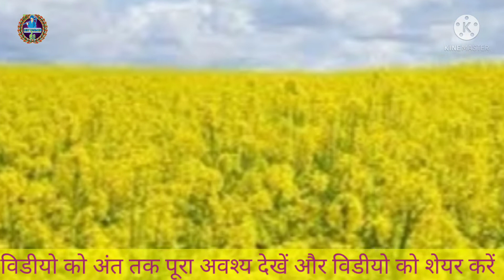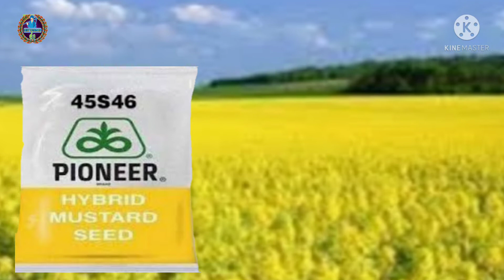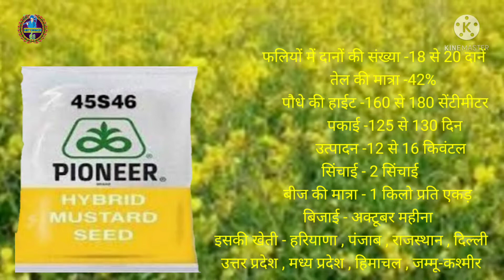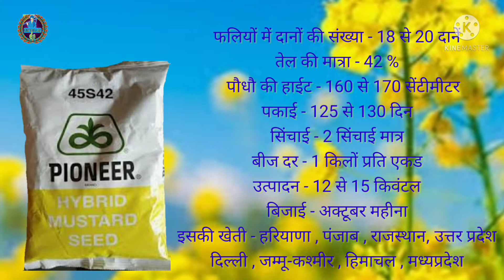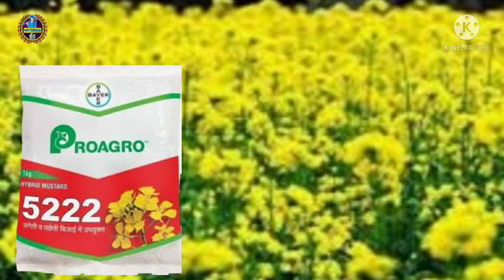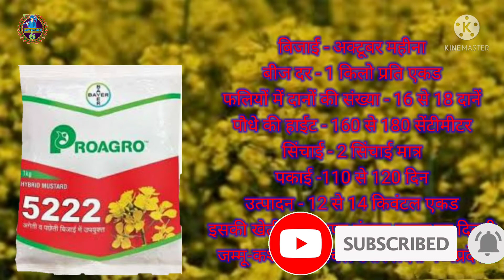Top 3 Best Mustard Variety // सरसों की‌ 3 बेस्ट किस्में // sarson ki kheti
साथियों आज के इस विडियो में सरसों की तीन हाइब्रिड उन्नत वैरायटी पायोनियर वैरायटी बायर वैरायटी पायोनियर 45s46 पायोनियर 45s42 बायर 5222 के बारे में जानकारी दी गई है सरसों की खेती सरसों की तीन ऐसी वैरायटी जो सबसे ज्यादा पैदावार देती है इन तीनों वैरायटी के बारे में सम्पूर्ण जानकारी दी गई है जानकारी पसंद आए तो विडियो को लाइक वह चैनल को सस्क्राइब अवश्य करें

सरसों उन्नत किस्म
सरसों की‌ सबसे अधिक पैदावार देने वाली किस्म
सरसों उन्नत खेती
बायर 5222
श्रीराम 1666
सरसों की‌ किस्में
सरसों की‌ बेस्ट किस्में
सरसों की‌ प्रजातियां
सरसों की खेती कैसे करें
सरसों की खेती कब और कैसे करें
सरसों की‌ खेती से मुनाफा
सरसों की वैरायटी
सरसों की हाइब्रिड वैरायटी
सरसों की हाइब्रिड उन्नत वैरायटी
पायनियर सरसों 45s46 कीमत
सरसों के बीज मूल्य
सरसों की उन्नत किस्में
पायनियर सरसों का बीज
रायड़ा की खेती
मध्यप्रदेश में सरसों की खेती
पायनियर सरसों बीज 45s42
सरसों की सबसे अच्छी किस्म कौन सी है
सरसों का अच्छा बीज कौन सा है
सरसों की फसल कितने दिन में तैयार होती है
काली सरसों की खेती कैसे करें

rh 749
RH 725
RH30
nagina gold
mustard farming
Bayer 1522
ADV 414
sarso new variety rh 749
sarso ki top 3 kisam
mustard high yield variety
Sarso ki unnat kism
Sarso variety rh 725
Ram 1666
mustard variety
mustard farming in india
sarson
sarson ki variety
pili sarso ki kheti
sarso ki kheti kab aur kaise kare
sarso ki kheti karne ka tarika
sarso ki kheti kab kare
pioneer mustard seed 45s42 price
pioneer mustard 45s46 production
pioneer mustard seeds variety
pioneer mustard 45s42 price
pioneer mustard 45s35 price
pioneer seeds india
dupont mustard
pioneer mustard seeds online
mustard
mustard best seeds
mustard best variety in 2021
top mustard variety
no 1 mustard seeds
mustard top variety
top 3 mustard variety
pioneer mustard seed
shriram 1666 hybrid mustard price
bayer 5210 mustard seed
hybrid mustard variety
pioneer 45s46 mustard seed price
pioneer mustard seed price
pioneer mustard 45s46 yield